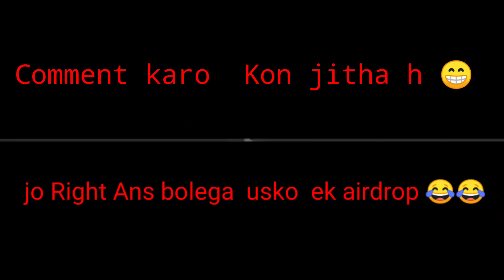Priya Vs Me 1 v 1 highlights // Garena Free fire